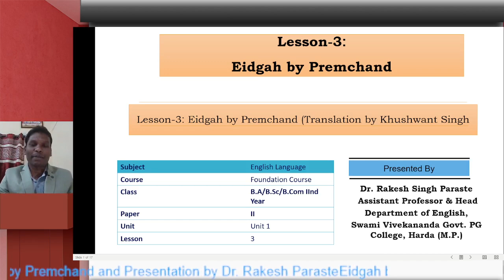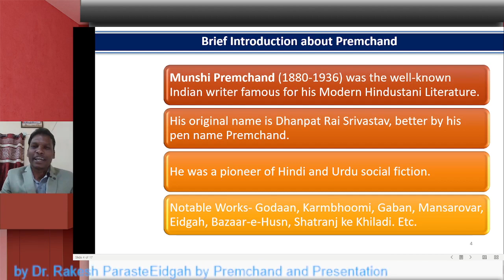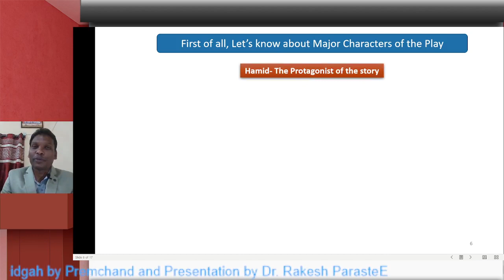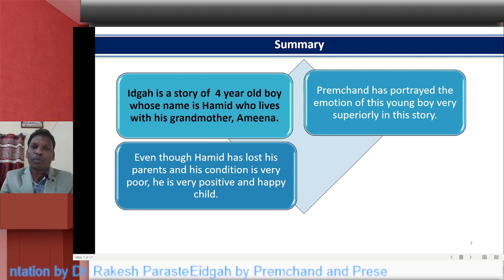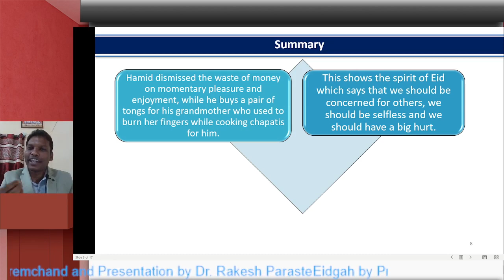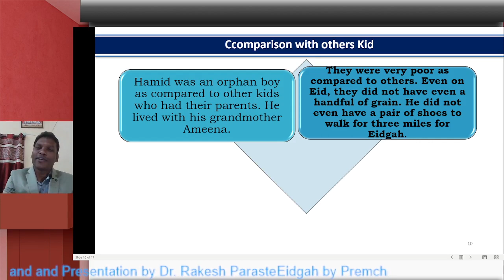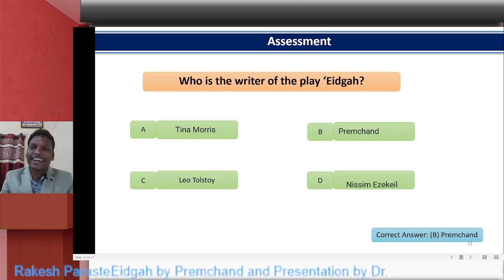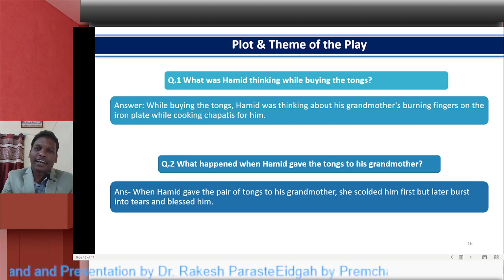Eidgah by Premchand (Translation by Khushwant Singh)- Summary & Important Questions with Answer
This is the lesson No. 3 of Unit-I of UG II Year of the Foundation Course  English Language.
This video will be very useful, knowledgeable & informative for all the students of BA, B.Sc, B.Com II Year Foundation Course English Language.
BA/B.Sc/B.Com. Second Year - Edgah by Premchand
Translation by Khushwant Singh